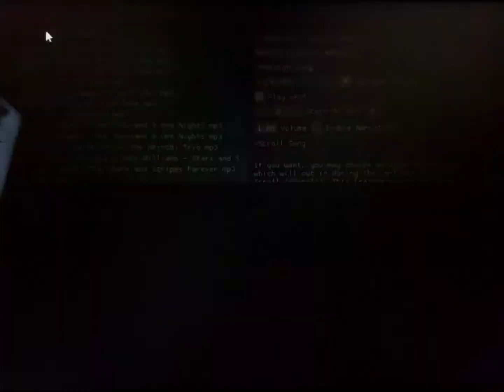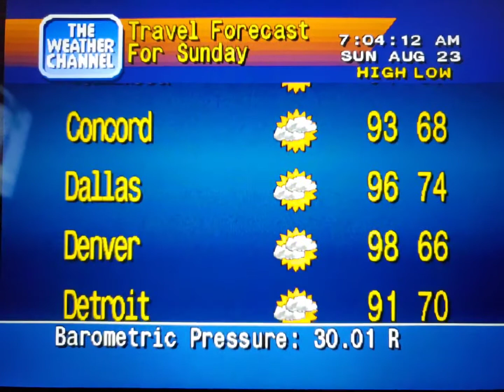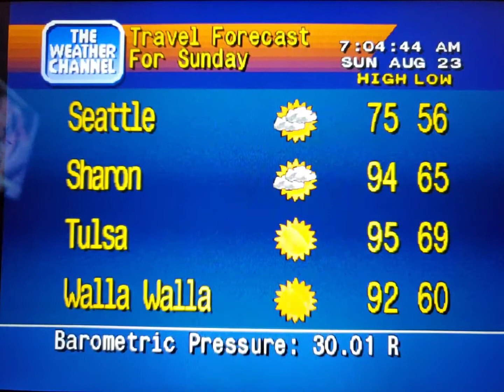WeatherStar 4000 Simulator Aug. 23, 2020 part 2(4)